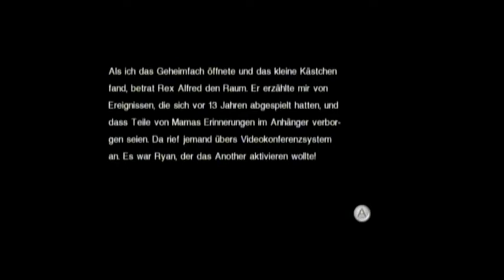[Let's Play] Another Code: R #69: Another-Labor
Nach einem kleinen Zitteranfall betreten wir endlich das Another-Labor und versuchen Ryan davon zu überzeugen unseren Fabba nicht kaputt zu machen. Und es gibt Action pur!

Another Code: R (2009)
Adventure von Cing für Wii